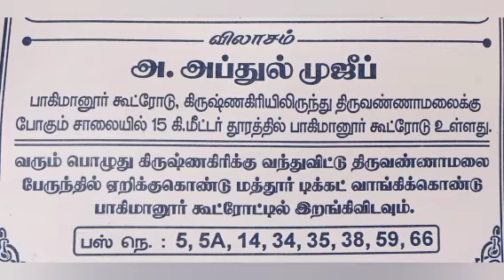பைல்ஸ் பீபி இருந்தது துவா பண்ண பிறகு குணமாகிவிட்டது